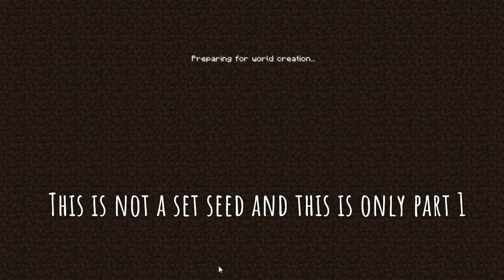Trying to beat Minecraft | Part 1 | I FOUND A VILLAGE! Lol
Hey guys today I try to beat Minecraft inan.
I have played Minecraft before and it is real fun! You should go check it out, but anyways I hope you enjoy the video and this is only part 1 and there wasn't a set seed by the way! Can we get 10K likes on this video, with your pinky!

Ignore: Tags

DarkVYT funny cringe Dark Minecraft  Cooldude Inan Nani sick minecraft videos